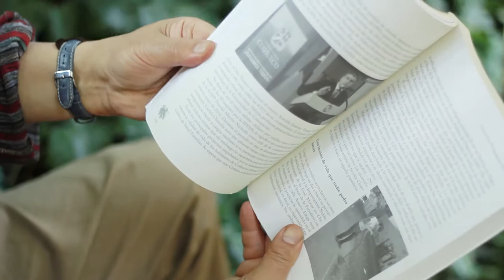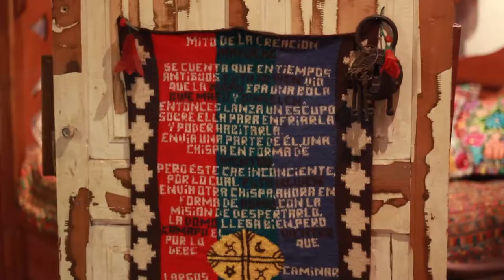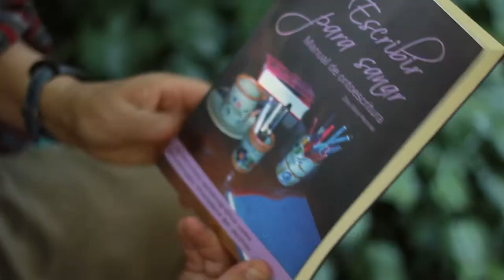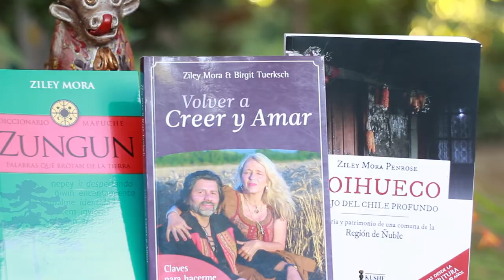Ziley Mora Penrose: 40 años de escritura.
Denébola Producción Audiovisual y Ecotienda La Canasta Nativa presentan a  Ziley Mora Penrose Escritor y filósofo Chileno. Ziley Mora nos presenta y explica el concepto de Ontoescritura, un método para llegar a lo genuino del SER vía análisis -recapitulación y resignificación- de la historia personal.